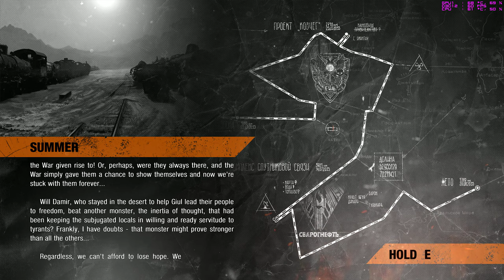Metro Exodus Gameplay Walkthrough - Part 1 - The Caspian Sea | 1440p QHD 60FPS | 2.5k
Metro Exodus is a first-person shooter game with survival horror and stealth elements. Set in the post-apocalyptic wasteland of the former Russian Federation, the player must cope with the new hazards and engage in combat against mutated creatures as well as hostile humans.The player wields an arsenal of hand-made weaponry which can be customised through scavenging materials and a crafting system.The game features a mixture of linear levels and sandbox environments. It also includes a dynamic weather system, a day-night cycle, and environments that change along with the seasons as the story progresses. It is set over the course of one whole in-game year.

This Metro Exodus Caspian Sea gameplay walkthrough has been recorded on PC. I hope you enjoy this Metro Exodus 1440p quality video and let me know your feedback on the comments.

All the games and the logo rights are belong to respective companies.